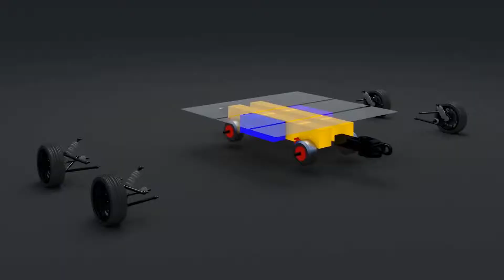I 3 autobus del futuro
INCREDIBILI! Questi autobus sono la soluzione al trasporto urbano che stavamo aspettando.